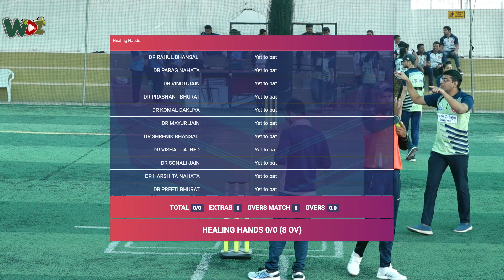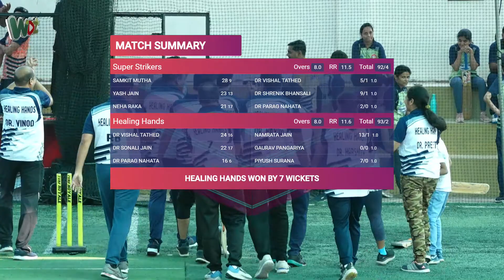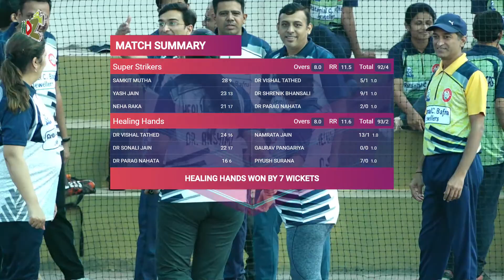JBCL - 1 || Healing Hands vs Super Strikers